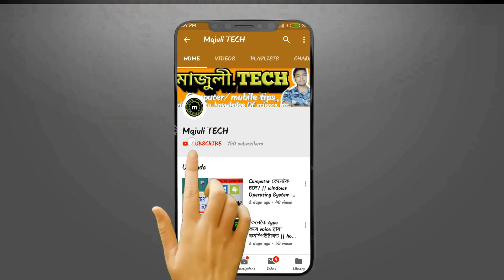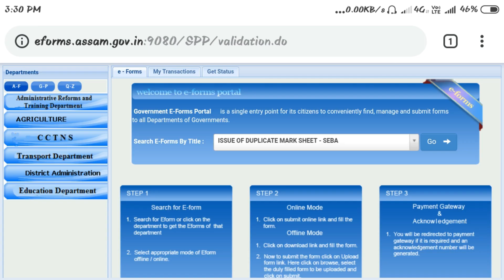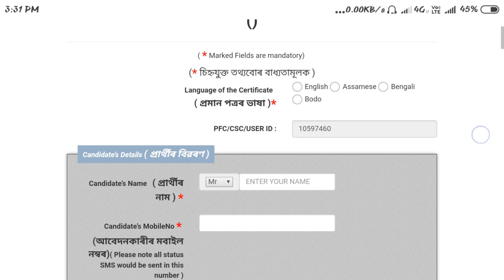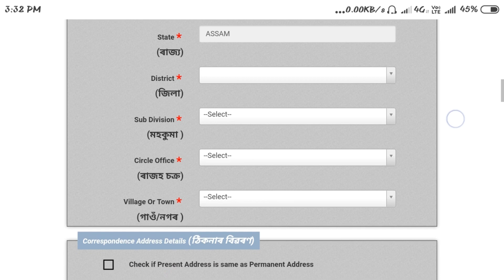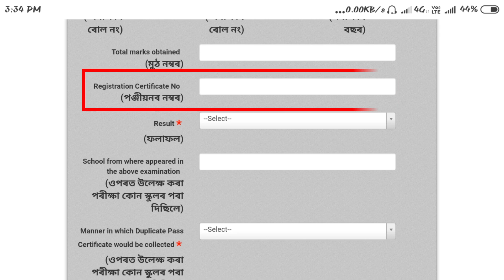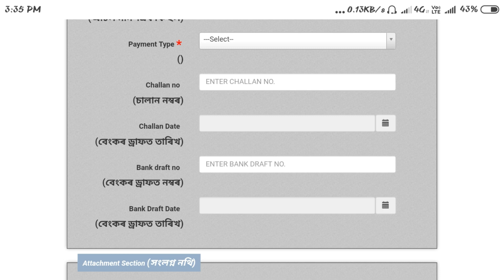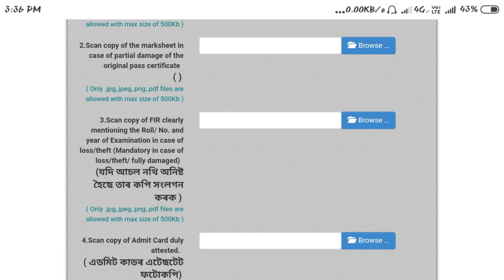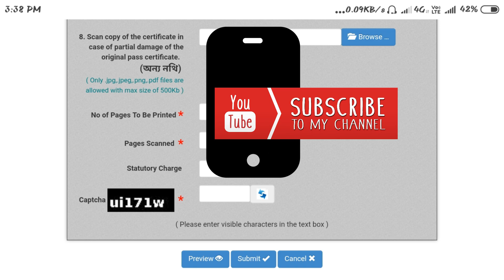how to apply your lost HSLC Mark Sheet in Government of Assam || apply with your mobile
Hi,
bondhu khokol moi ratul deka aponalokok swagtam jonaiso
mor channel "Majuli.TECH".

ai video to aponalokor hitor babe aro jantric jibonot hb pora ghotonak vabi bonuwa hoise kheye valkoi antimoloi sabo boli axa korilo.

bondhuxokol vdeo tu sabo sai val lagile LIKE koribo, aro kiba xodhino
loga thakile mok COMMENT box t comment koribo paribo moi comment r
reply dim boli akha dilo.

Social link's-